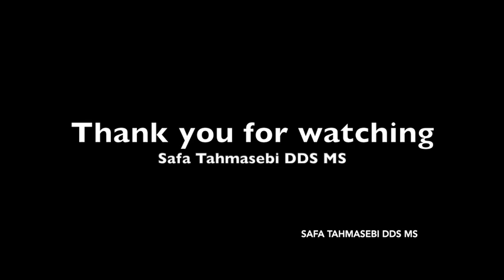Zi implant w/ immed load: Dr Safa Tahmasebi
Watch this short video by Dr Safa Tahmasebi.   Immediate placement of a 1st bicuspid with a 2 piece zirkonia implant.  His technique is efficient, accurate and most importantly, look at his emergence profile and shape of his screw retained temporary.  Outstanding work by an outstanding clinician!